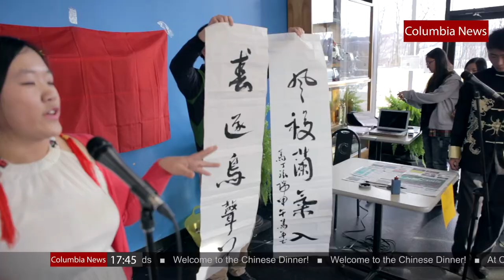A Feast of Chinese Food and Culture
International Cuisine dinners are a great way to celebrate cultural diversity at Columbia International College. Tonight's event features traditional food and culture from China.

Besides delicacies such as wonton, spring roll, shrimp, fish, chicken, students also enjoyed Chinese performances including calligraphy, music and dance.